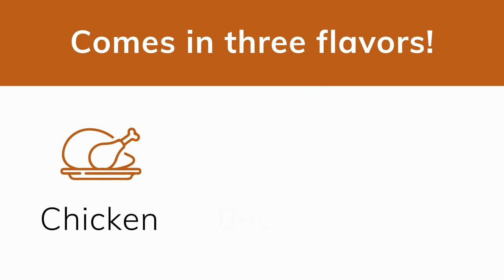Flavored Capsules for pets - CapsCanada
We know you would do anything to keep your pets healthy and happy. Pet-caps makes giving medicine to your cats and dogs an easy task. Check how!

They come in 3 different flavors that help mask the taste and odors of medications: beef, chicken, bacon.

Made with BSE-free 100% bovine gelatin in a cGMP and FDA-approved facility.

PET-CAPS are easy to fill, safety tested and fast dissolving.